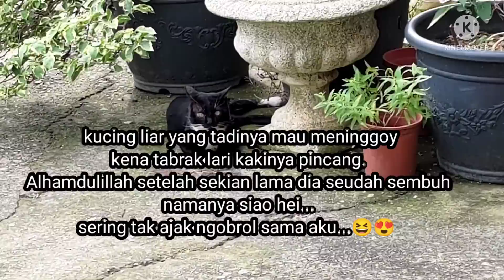Mobil pol!s! datangi rumah Narkoboy !! Tkw Taiwan ngiri Sama ulat keket yang suami istri 😑😁